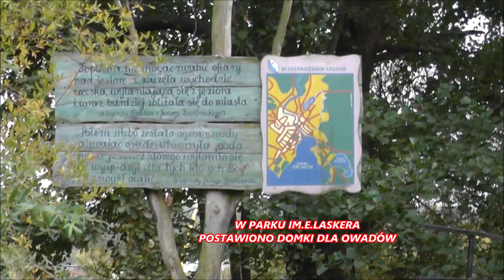Spacerkiem po Barlinku. Październik 2022.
Kilka ciekawostek z życia miasta. Październik 2022.